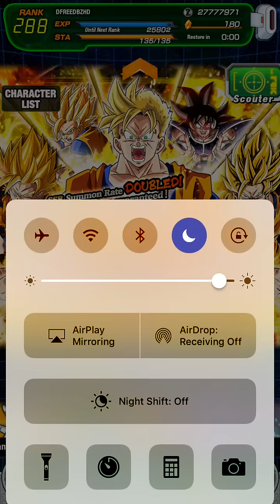SO 👏🏾 MANY 👏🏾 SSRs!! DOKKAN BATTLE DOUBLE RATE REBIRTH BANNER SUMMONS!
We had so many ssr summons on the dokkan battle future gohan double rate rebirth banner!